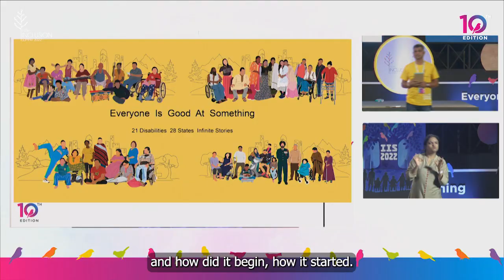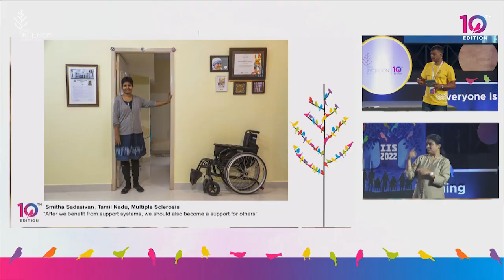IIS 2022| Everyone is good at something Photo Campaign | Vicky Roy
21 Disabilities | 28 States| Infinite Stories

India Inclusion Summit (IIS) strives to spread awareness on the need to build a more equitable and inclusive society. We hope to make a world which provides equal opportunities for all, regardless of their color, gender, creed, or ability. Join us in our mission to build a world where no one is left behind!